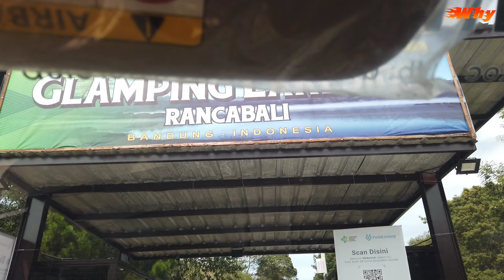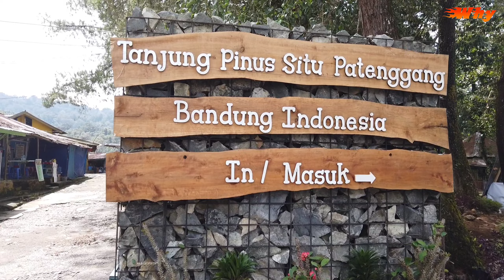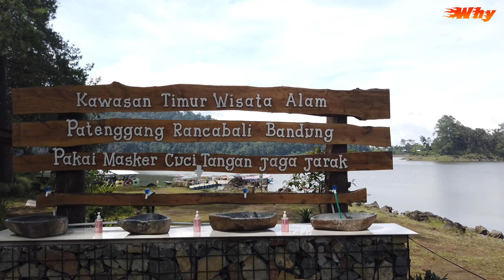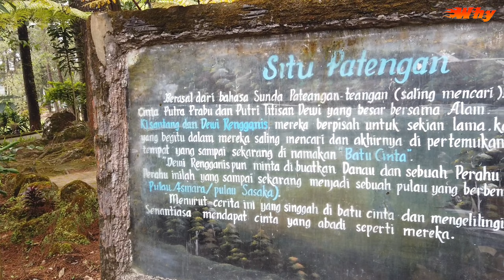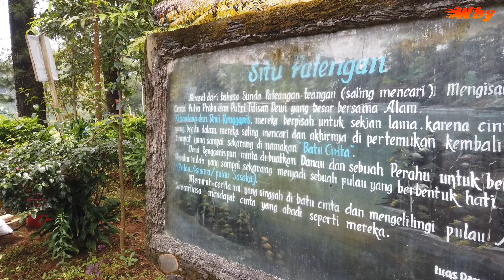Jalan Jalan Melulu CIWIDEY SITU PATENGGANG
Hay Sobat Jalan

Jalan Jalan Melulu kali ini Mau ajak kalian Wisata Ke Situ Patenggang
Danau yang Ada di kawasan Ciwidey

Untuk Lebih jelasnya Kalian Bisa langsung Di tonton Video ini sampai habis.
Bila menurut kalian Video ini Bermanfaat

Selamat Menonton

SALAM HOLIDAY SOBAT JALAN